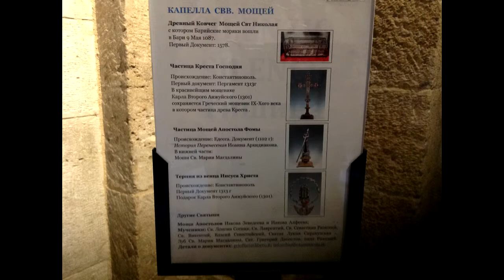Капелла Святых Мощей в Соборе Святого Николая Чудотворца. Часть 3.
Святые Мощи, которые хранятся в Капелле: Древний Ковчег Мощей Святителя Николая, частица Креста Господня, частица Мощей Апостола Фомы,  Мощи Святой Марии Магдалины, Тернии из венца Иисуса Христа.